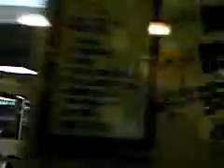新宿〜御茶ノ水 車窓.3gp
車窓です